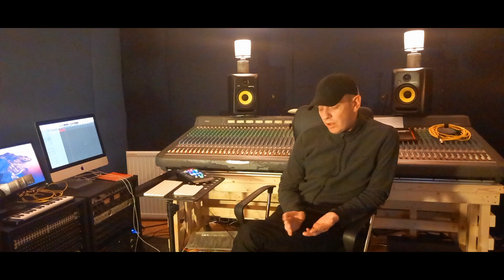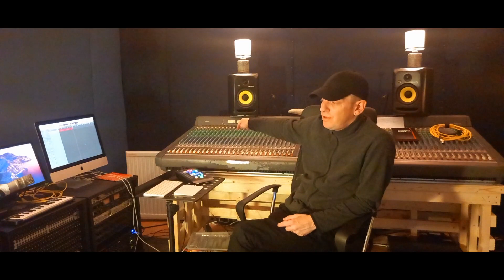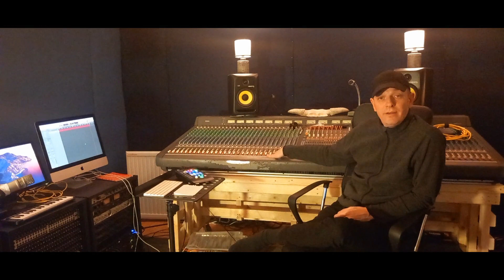How to. Connecting analog console. Hybrid mix.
How I connect the analog gear with my DAW.
hybrid mix.

Gear i use:

Speakers:
KRK Rokit 6
KRK S10.4

Controller:
Presonus faderport

Interface:
Presonus quantum 26x26
Behringer ada8000 x 2

Console:
yamaha pm3500

Microphones:
Neumann tlm103
Se Magneto x 2
Rode mp5 x 2
Rode Nt3 x 2
Shure sm57x 4
Shure sm58 x 3
Shure pg56 x 4
Shure pg52
Sennheiser 604 x 3
Akg D112
Adk Valve 48
Wasaphone
12 Gauge microphones Red12 x 2
T-bone sct 700
Diy sub

Hardware:
Orban 642b x 2
Dbx 163x
Klark Teknik Eqp-kt x 4
Klark Teknik kt-2a x 2
Klark Teknik 76-kt
Alesis 3630 x 3
Art pro vla 2
Toft Audio DC-2
Lindell Audio 17xs
Golden age project 73jr
Golden Age Project eq81
Alctron mp73eq
T.c electronic m-one
T.c electronic m2000

Guitars:
Bedell acustic steelstring x2
Squier Telecaster cabronita bigsby
Squier Tom Delong strat
Washburn ps7000
Guilden es335
Harley benton sc 450 p90 gt
Harley benton st-62mn vintage
Harley benton rb-612cs

Guitar amps:
Peavey classic30
Peavey valveking 100
Cuntroller 9

Mandolin:
Tanglewood

Bassguitar:
SX vintage p-bass shortscale

Drums:
Pearl export 1990
Millenium Power brass snare
Paiste and Zultan cymbals
Meinl Bongos